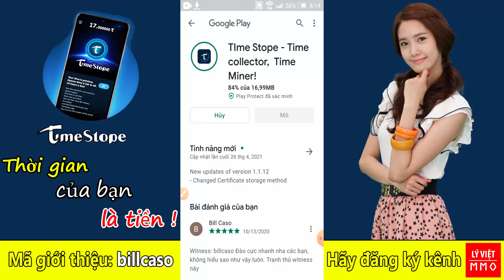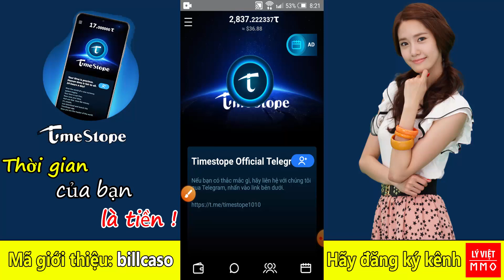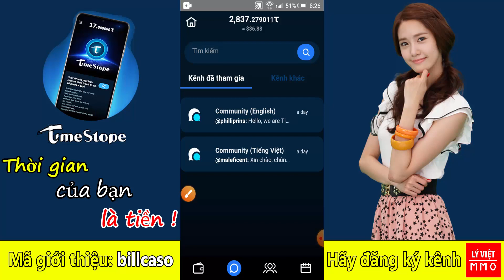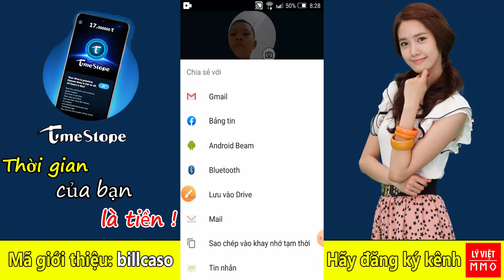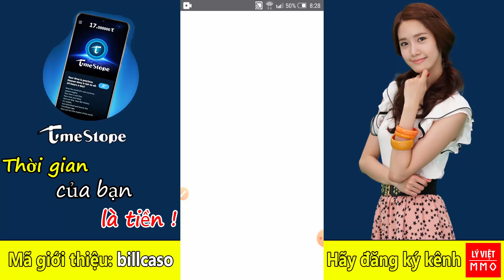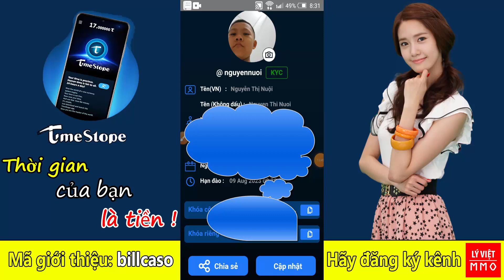TIMESTOPE || CẬP NHẬT MỚI NHẤT || NHIỀU GAMES VÀ TIMESTOPE PLATFORM SẮP RA MẮT || CƠ HỘI X10, X100..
💥 Mở Sàn giao dịch Time Exchange: Quý 4/2021

👉 Bước 2: Thực hiện ĐĂNG KÝ TÀI KHOẢN như sau:
👉Gender ( giới tính ): Male ( nam ) Female ( nữ )
✋Lưu ý:
★☆★ THAM GIA VÀO CÁC GROUP ★☆★